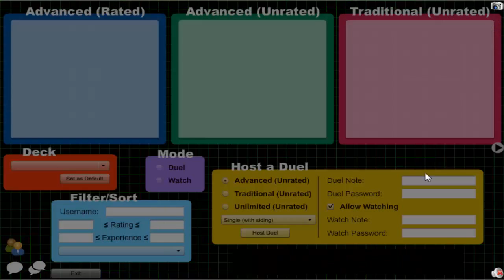Vitamin Y (Forever) Episode 649: Yubel Archfiend #38